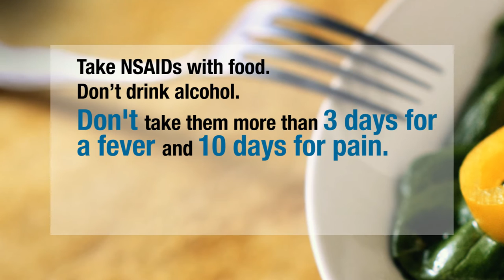The Basics: NSAIDs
NSAIDs help ease everyday aches and pains, but do you know how to safely take them?